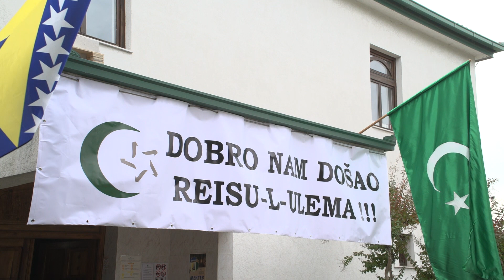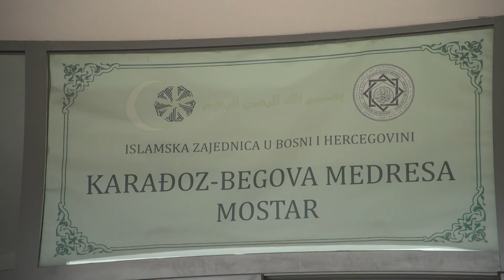Reisu-l-ulema Kavazović posjetio Mostarsko muftijstvo